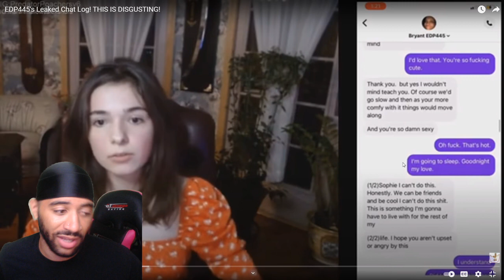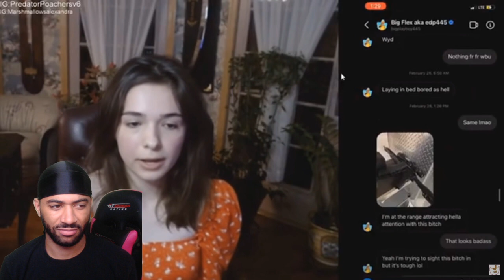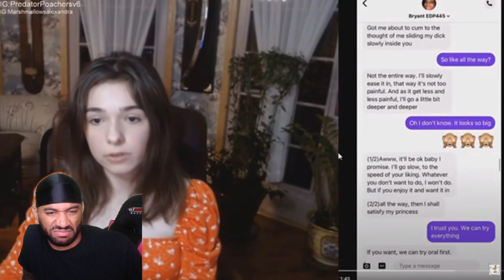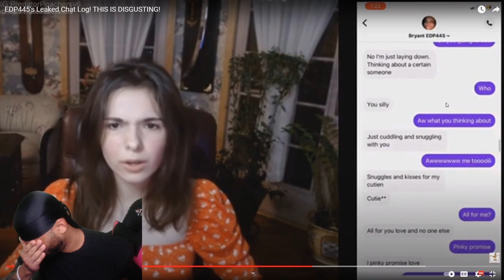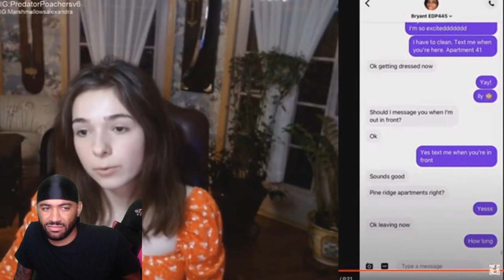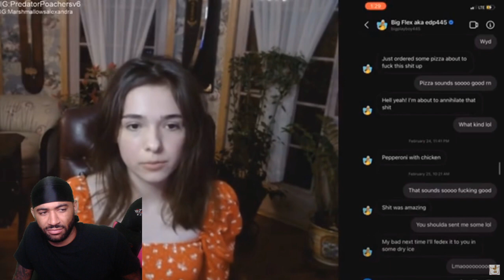EDP445's The Child Predator's Leaked Chat Log! THIS IS DISGUSTING! REACTION